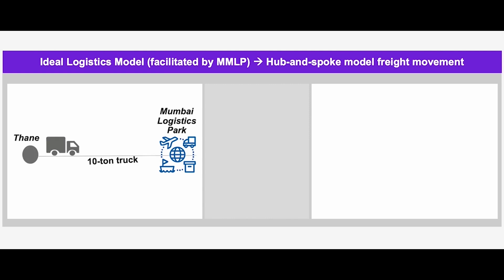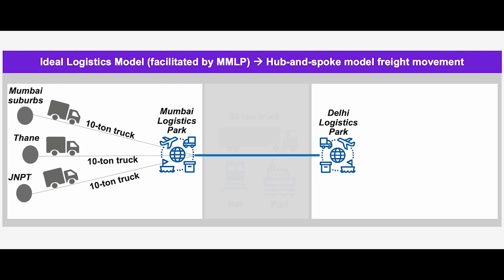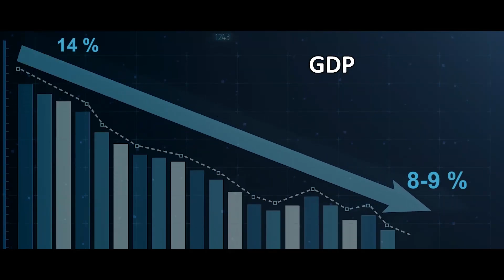EXCLUSIVE: Multi Modal Logistic Parks Revolutionizing Logistics Landscape, Bharatmala Pariyojana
Credits - NHAI

for more Infra updates.

Watch other videos by me -

This project will certainly play an important role in social development. It will aid in creating employment in service sector and business opportunity for the engineers, sub contractors, building contractors, residential builders, real estate investors in Inframarket.

**Some of the images and clips in the video are used for representational purposes.
***There might be slight discrepancies in data mentioned in video than actual as the same is collected through web